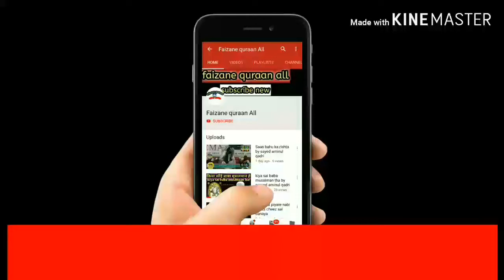Aadhi Aastin ke kapde Pehenne WALI beheno ko Nasihat by Sayyad aminul qadri sahab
Is vdeo me aap dekhenge ke aadhi aastin ke kapde pehenna kesa hai